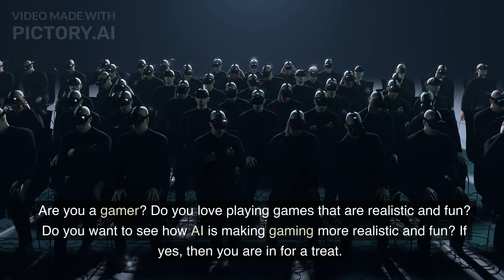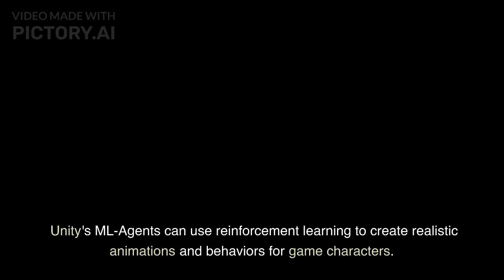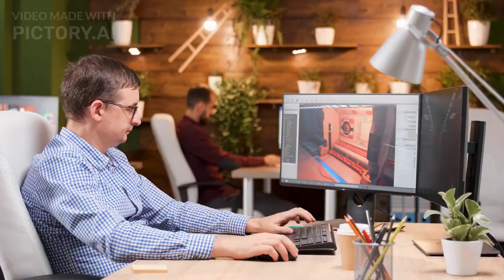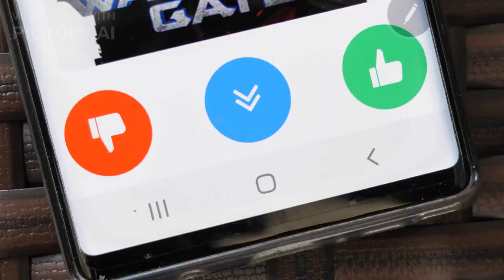How AI is Making Gaming More Realistic and Fun:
How AI is Making Gaming More Realistic and Fun: In this video, we will see how AI is enhancing gaming, from creating realistic graphics and physics to generating immersive stories and characters. We will also play some of the latest and greatest AI-powered games, and see how they can challenge and entertain us.